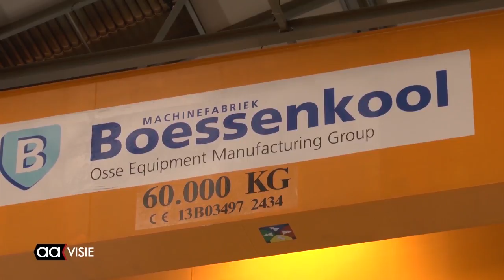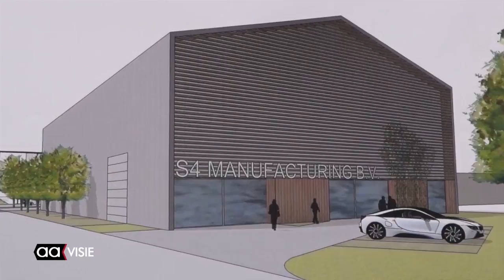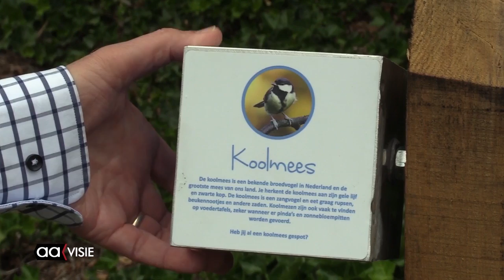Allemaal Almelo - weekeditie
Jubileumeditie Taptoe groot succes, Boessenkool wint innovatieprijs, Haringparty bij Bolk, Beleeftuin in Bornerbroek, Small Mellow Try Outs, AOC-studenten helpen in Doepark, Pand voor Pand: Bibliotheek en de AAgenda voor de komende week.